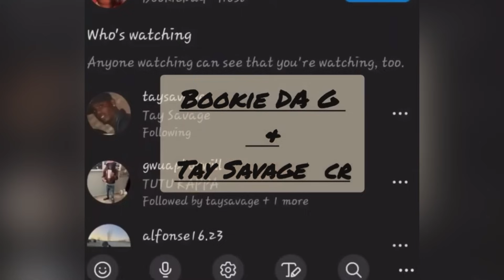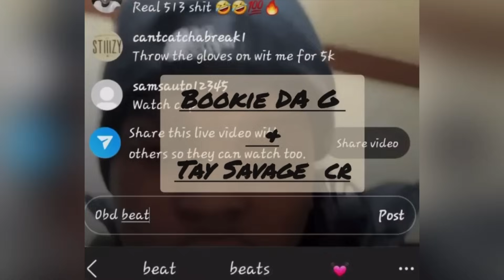Drill Rap Interviewer Attacked By A Drill Rapper | BookieDaG Gets Into A FIGHTS With DJU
Drill Rap Interviewer Attacked By A Drill Rapper | Bookie Da G VS DJU